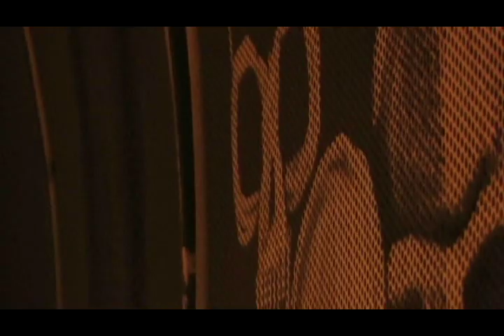Arte Menos Poluição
Arte feita da poluição de nossa cidade. Uma verdadeira arte!